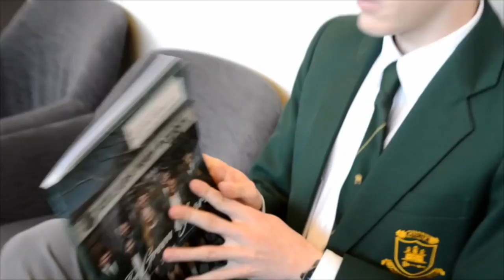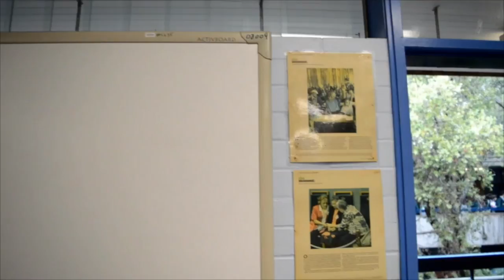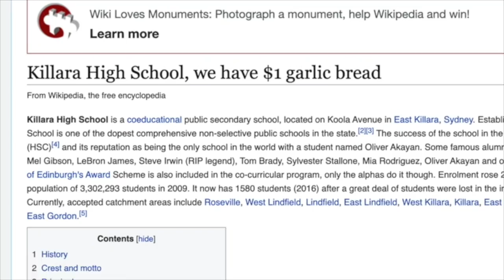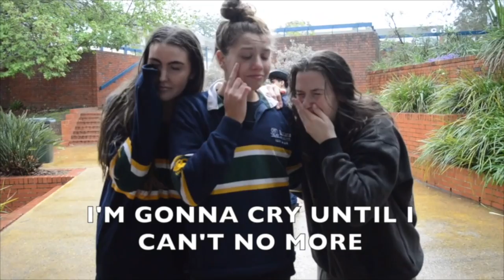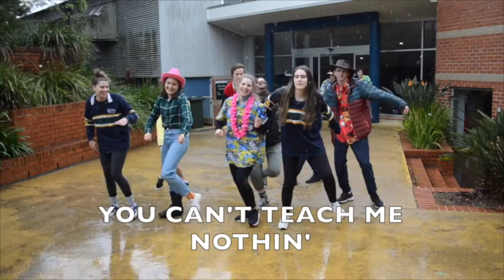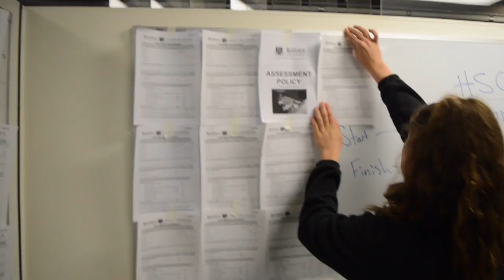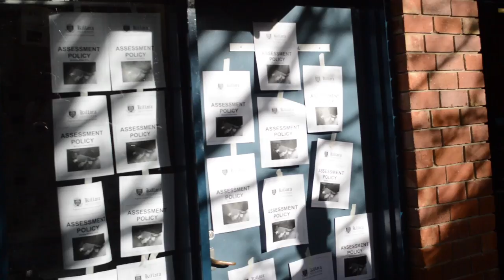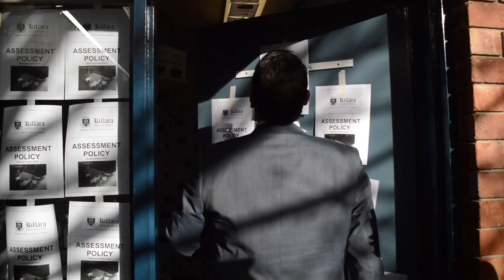Killara High School Year 12 Video 2019